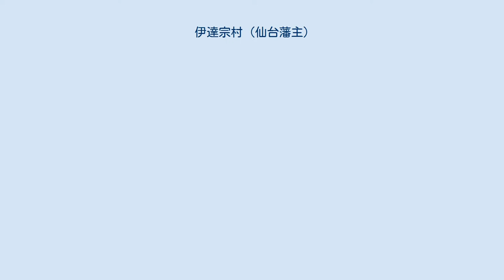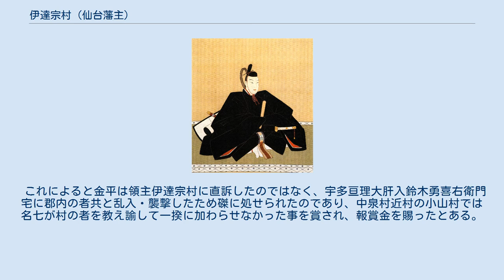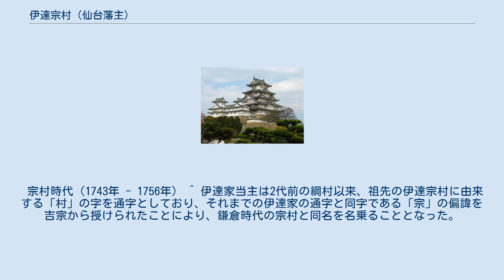伊達宗村 (仙台藩主)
伊達 宗村（だて むねむら）は、江戸時代中期の大名。
伊達氏宗家の第22代当主。
官位は従四位上・侍従、左近衛権中将、越前守、陸奥守。
 享保3年（1718年）5月27日、第5代藩主・伊達吉村の4男として誕生。
母は正室・長松院（冬姫）。
 藩儒田辺希文が師傅を務める。
長兄・村匡（むらまさ/むらただ、享保7年（1722年）没）および次兄の伊達菊次郎は早世、三兄の村風（むらかぜ）も分家を興していたため、代わって嫡子となる。
 初め久村（ひさむら）と名乗っていたが、のちに8代将軍・徳川吉宗から偏諱を受けて宗村と改名し、吉宗の跡を継いで紀州藩主となっていた徳川宗直の次女・利根姫を正室に迎えた。
寛保3年（1743年）、父・吉村から家督を譲られた。
父と同じく文学面に優れ、多くの書を残している。
また、馬術、槍術、剣術、軍術、砲術にも精通していた智勇兼備の人物であった。
 宝暦6年5月24日（1756年6月21日）、39歳で死去した。
家督は嫡男・国村（重村）が継いだ。
 延享4年（1747年）8月15日、江戸城内の厠で、熊本藩主・細川宗孝が旗本板倉勝該に斬られて死亡した（経緯は細川宗孝の項又は板倉勝該の項参照）。
宗孝には御目見を済ませた世子がおらず、このままでは細川家は無嗣断絶になりかねないところ、その場にたまたま居合わせた宗村が機転を利かせ、「宗孝殿にはまだ息がある。早く屋敷に運んで手当てせよ」と細川家の家臣に助言した。
そこで、家臣たちは宗孝の遺体をまだ生きているものとして藩邸に運び込み、弟の重賢を末期養子に指名して幕府に届け出た後で、宗孝が介抱の甲斐無く死去したことにして事無きを得たと言われている。
 治世中に、領民から年貢減免の直訴を受けたという逸話が伝えられている。
亘理町逢隈中泉の八幡神社にある「義民北原金平顕彰碑」の碑文には、「宝暦2年（1752年）、仙台藩は大凶作に見舞われた。このため、亘理郡中泉村の農民・北原金平に年貢を軽くして欲しいとの直訴を受けたが、参勤交代の帰途での直訴であったため、宗村は金平を宅地・田畑没収の上、磔刑とした」旨が刻まれている。
 しかしながら、これは史実と多くのへだたりがみられる。
 仙台藩の正史である『伊達治家記録』には下記2ヶ条が記されている。
 これによると金平は領主伊達宗村に直訴したのではなく、宇多亘理大肝入鈴木勇喜右衛門宅に郡内の者共と乱入・襲撃したため磔に処せられたのであり、中泉村近村の小山村では名七が村の者を教え諭して一揆に加わらせなかった事を賞され、報賞金を賜ったとある。
 なお、坂津田村『安永風土記御用書出』には「勇喜右衛門儀延享四年六月（1747）肝入被仰渡宝暦八年迄十二ヶ年相勤同年三月宇多亘理両郡大肝入仮役被仰渡亘理町江取移同年十一年十二月（1758)本役被仰渡安永五年（1775）迄相勤同年十月退役仕候仍肝入并大肝入両役取合延享四年より安永五年迄三十ヶ年相勤申候事」と書かれている。
このことから、金平首謀の一揆は宝暦2年（1752年）ではなく、鈴木勇喜右衛門が宇田亘理大肝入に任命された宝暦８年以降の宝暦9〜10年ごろと思われる。
 宗村時代（1743年 - 1756年） ^ 伊達家当主は2代前の綱村以来、祖先の伊達宗村に由来する「村」の字を通字としており、それまでの伊達家の通字と同字である「宗」の偏諱を吉宗から授けられたことにより、鎌倉時代の宗村と同名を名乗ることとなった。
なお、その後も曾孫の周宗・斉宗兄弟が使用するまでは引き続き「宗」の字の使用を避けている。